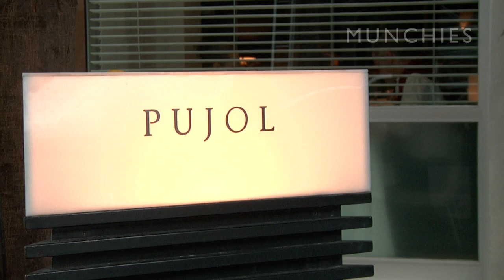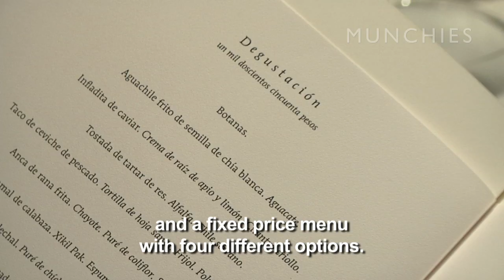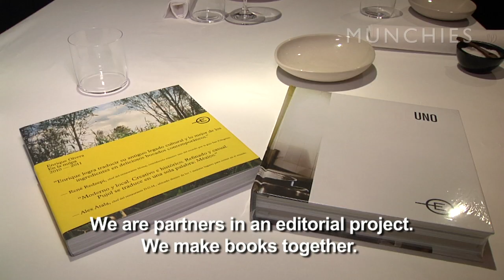Ants, Mayo, and Coffee from Chef Enrique Olvera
We've dug into the MUNCHIES archive to bring you a Chef's Night Out with rock star chef Enrique Olvera of Mexico City's Pujol restaurant. What we love most about Chef Olvera is his fearlessness in the kitchen, exemplified by one his signature dishes: a pumpkin filled with baby corn covered with mayo mixed with coffee and ants. After this episode you'll want to hop on the next flight to Mexico City, but until then you can live vicariously through this video.